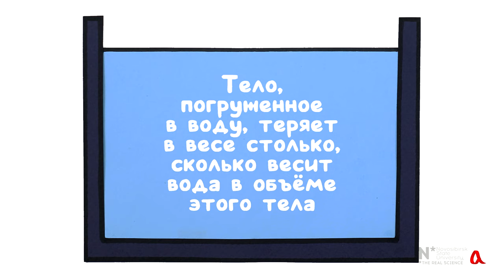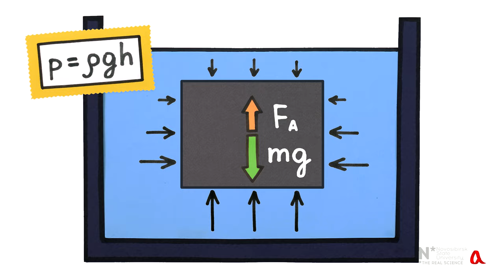Закон Архимеда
Всякое тело, полностью погружённое в воду, теряет в своём весе столько, сколько весит вода в объёме этого тела. Если тело погружено в воду частично, оно теряет в своём весе столько, сколько весит вода в объёме его подводной части.